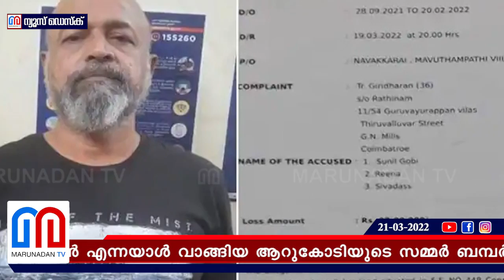സുരേഷ് ഗോപിയുടെ സഹോദരനെതിരെ കൂടുതല്‍ വെളിപ്പെടുത്തലുകള്‍ l Suresh Gopi brother Sunil Gopi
സുനിൽ ഗോപി ഇടപാടുകാരെ പരിചയപ്പെടുന്നതും വിശ്വാസം നേടുന്നതും സുരേഷ് ഗോപിയുടെ പേര് പറഞ്ഞ്; 72 ലക്ഷം അക്കൗണ്ടിലേക്ക് കൈമാറിയപ്പോൾ ആവശ്യപ്പെട്ടത് ഒരു കോടി; കബളിപ്പിച്ചെന്ന് കണ്ടെത്തിയതോടെ പരാതി നൽകി; സുരേഷ് ഗോപിയുടെ സഹോദരനെതിരെ കൂടുതൽ വെളിപ്പെടുത്തലുകൾ